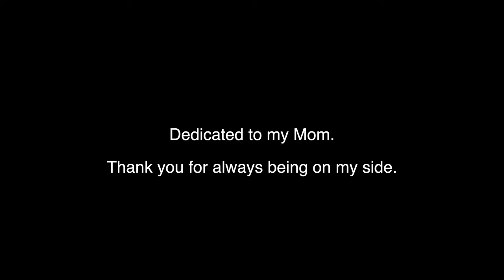Using Photography to Capture my Feelings of Grief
In this vlog I set out to document my trips to Gatineau Park this fall and chat about my new camera, but I kept getting distracted...

Trigger warning: This episode contains some discussion of grief and processing loss. If this is a sensitive discussion topic for you, I recommend discretion.